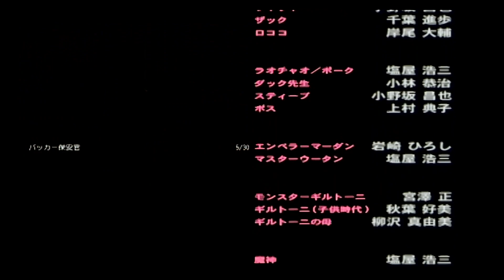【ダーククロニクル ♯58】Dandelion Studio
★完結★
次の動画でお待ちしております

【使用素材】
チャンネルの概要欄をご覧ください